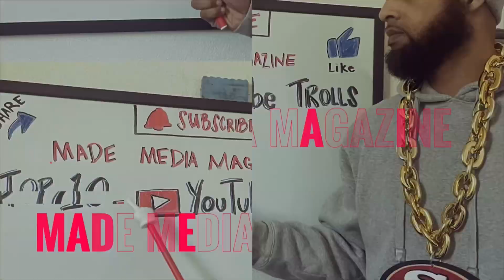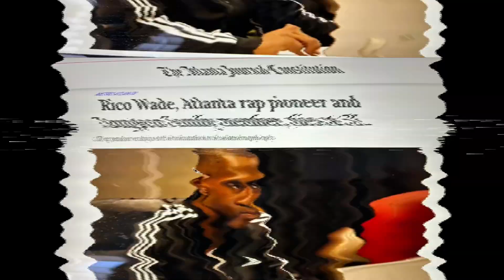Rico Wade Founder Of Organized Noize & Dungeon Family Passed At 52 🕊️